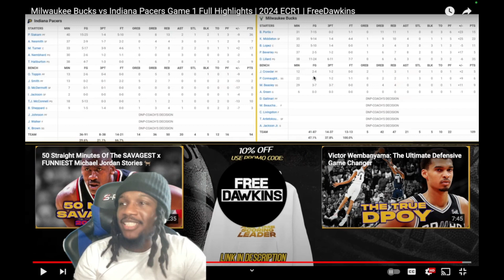DAME 35 AT HALFTIME!! 😳 | ROUND 1 GAME 1 Pacers vs Bucks | Reaction